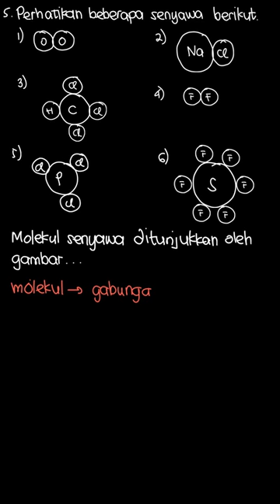Perhatikan beberapa senyawa berikut ! Mole... | PR Ilmu Pengeta | Kelas 9 | IPA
✅ Dalam video ini kita akan membahas: Perhatikan beberapa senyawa berikut !
Molekul senyawa ditunjukkan oleh gambar.
Tema:
Kelas: 9
Mata Pelajaran: IPA
Bab:
Buku: PR Ilmu Pengetahuan Alam untuk SMP/MTs Kelas IX

👉 Buku yang telah tersedia:
{PLAYLIST_LINK}
Di mana kamu dapat menemukan kami?